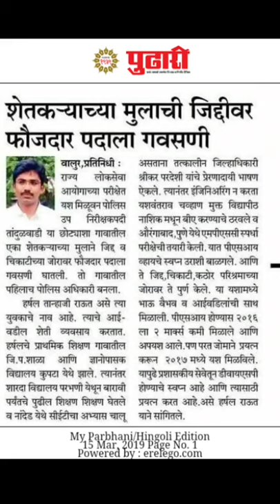My Photos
Preparation for PSI